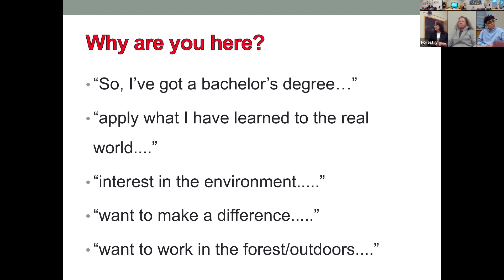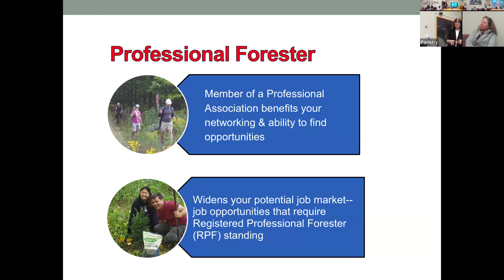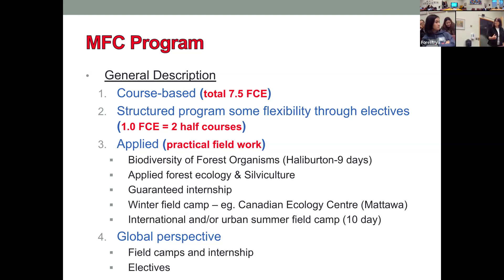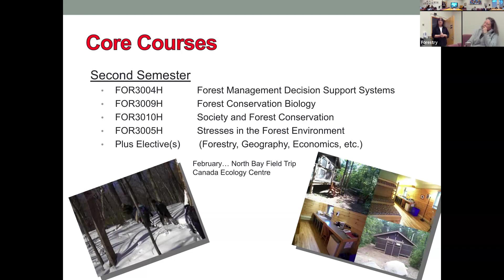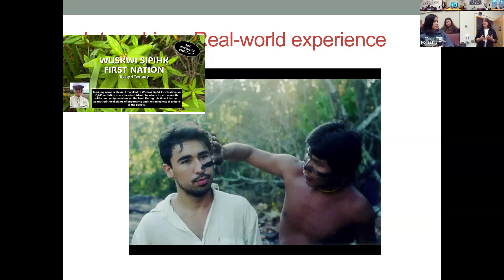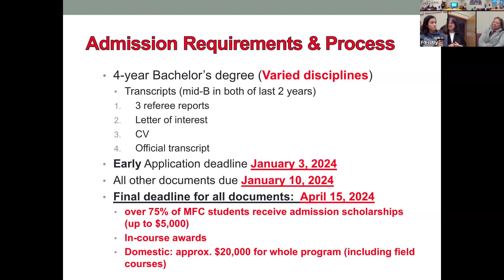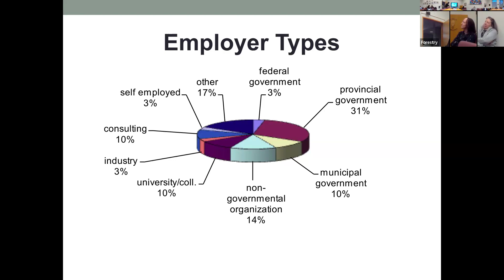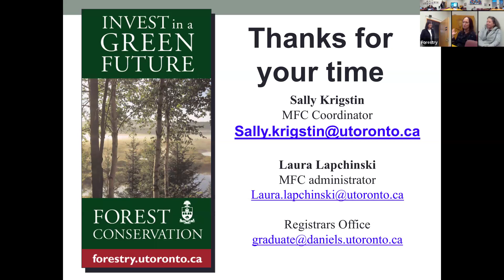Master of Forest Conservation Information Session (February 1, 2024)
For more information about the John H. Daniels Faculty of Architecture, Landscape, and Design at the University of Toronto, visit us